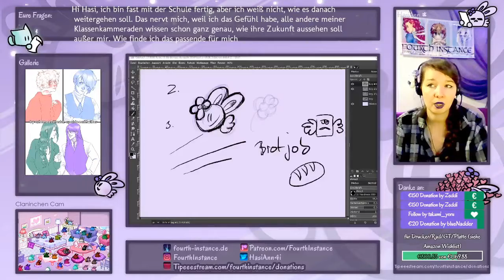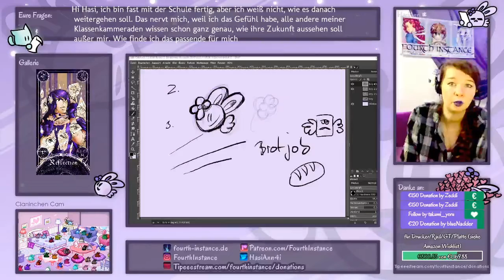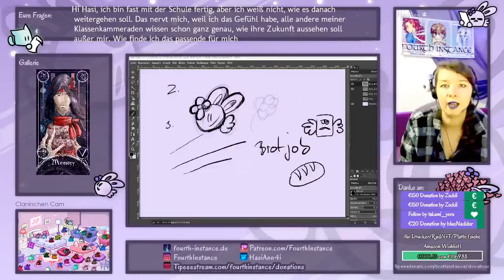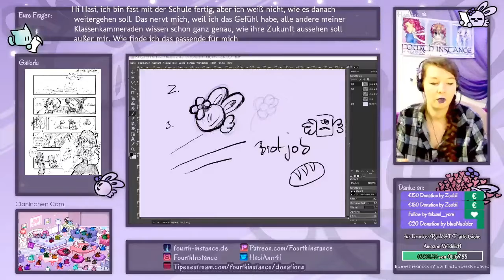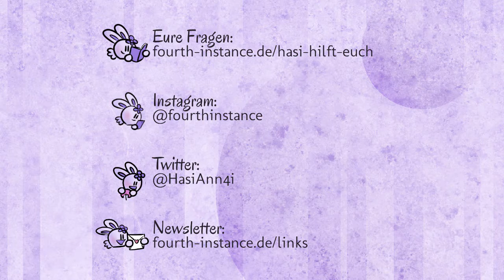Was soll ich nach der Schule machen? [Mit HasiAnn von Fourth Instance]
Ein Zusammenschnitt des Q&A Livestreams vom 15.11.22, bei dem ich Communityfragen beantworte. . Weitere nützliche Tipps zum Thema Zeichnen, Kunst und Selbstständigkeit gibt es

ZU MIR
Ich bin hauptberuflich Illustrator, Comicartist und Mangaka der Mangareihe "Fourth Instance" und ich gebe Tipps zum Thema Zeichnen, Manga, Selbstständigkeit. Ich habe für jeden ein offenes Ohr. Es gibt keine dummen Fragen, nur dumme Leute, die nicht fragen.

MUSIK
Outtro: Gabriel Outtro by HasiAnn Kaskanditha Verlag

VIDEO INFOS
Kamera/Schnitt/Intro/Outtro: HasiAnn, FourthInstance, Kaskanditha
Das verwendete Bildmaterial wurde im Auftrag des Kaskanditha Verlages erstellt.